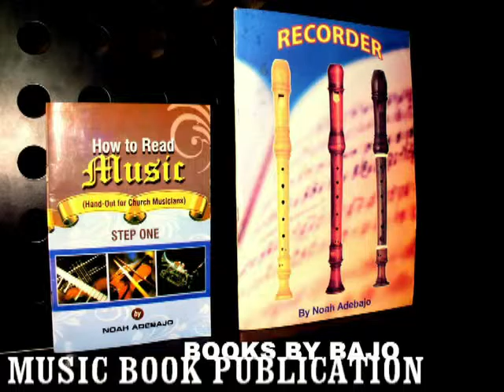DIVINE FORCE MUSIC JINGLE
DIVINE FORCE MUSIC

share the music, spread the gospel